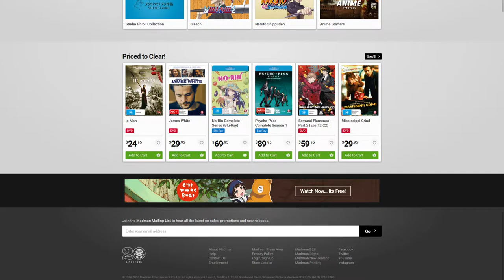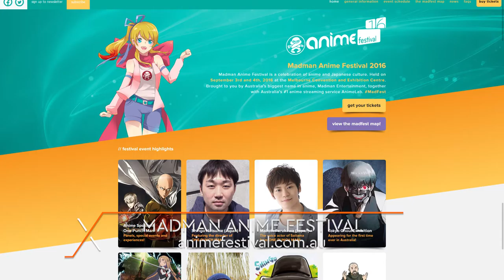Experience: SMASH! 2016 - Sylvester Ip Interview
Interview with Sylvester Ip of Madman Entertainment from SMASH! 2016.

Sylvester Ip is the Product Manager for Madman Entertainment. In this interview, Sylvester talks about the 20 year history of Madman and his love of anime and manga.

CREDITS:

INTERVIEWER:
Indy Saggu

CAMERAS:
Jacob Hae
Adam Loncar

MOTION GRAPHICS:
Mark Kalinic

EDITING:
Mark Kalinic

Jacob Hae
Mark Kalinic

AUDIO:
Adam De-Marino